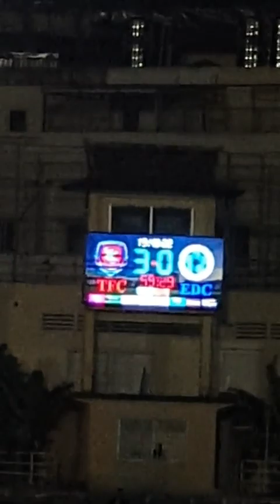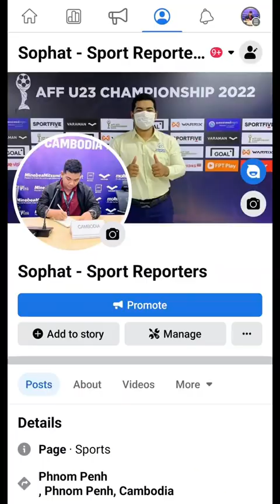Tiffy Army FC ប៉ះ អគ្គិសនីកម្ពុជា នៅកីឡដ្ឋានស្តាតចាស់ ពានរង្វាន់ Cambodian League Cup រដូវកាល ២០២៣